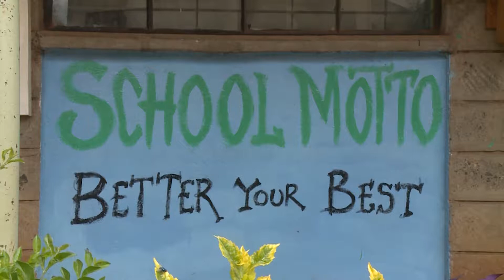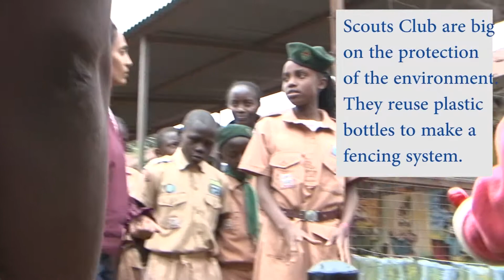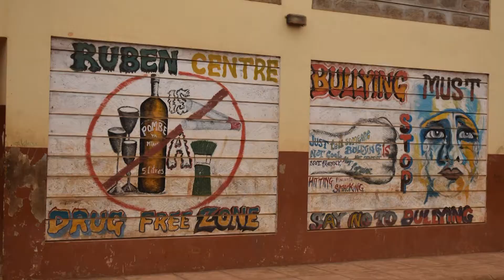RISE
Richer Life Seattle has partnered with Ruben Centre to ensure that at least 400 of our best talented kids get a deserved holiday camp. The program is called RISE that is, Ruben Improved Scheme of Education and is intended to foster good morals, talent nurturing as well improve education.